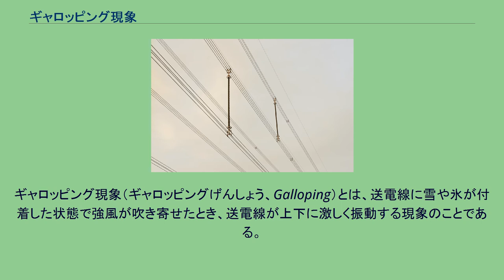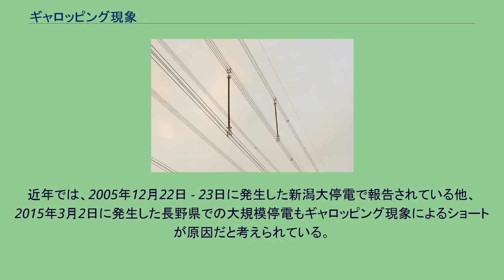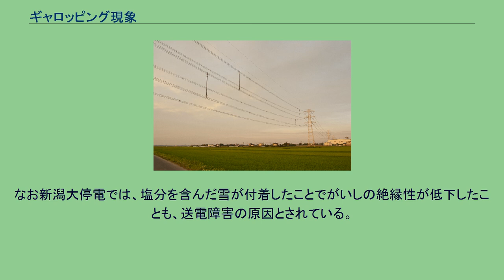ギャロッピング現象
ギャロッピング現象（ギャロッピングげんしょう、Galloping）とは、送電線に雪や氷が付着した状態で強風が吹き寄せたとき、送電線が上下に激しく振動する現象のことである。
着雪・着氷と風による送電線の自励振動現象と考えられる。
上下方向のほかに水平方向と捻れ振動を伴う。
通常の強風では起こりえないような大幅な振動が継続するので、送電線同士が接触する混触による短絡による送電設備の破損や停電などが発生することがある。
また、送電線の張力変動により碍子や鉄塔の疲労障害の要因となる可能性が指摘されている。
ギャロッピング現象防止策として取り付けられている相間スペーサ （275kV送電線・茨城県稲敷市） 送電線は普通、断面が円形で、立体的に見ると長い筒状になっている。
しかし、ギャロッピング現象の場合は、送電線の風上側にだけ雪や氷が付着することで、断面が長円形や三角形に近い形、立体的に見ると筒の横に翼がくっついたような形状になる。
これにより、同じような強風の条件下でも、後者は大きな揚力を受けるため上下に大きく振動するようになる。
揚力により上下の振動（鉛直振動）が起こりやすくなると、重力の制約を受けた左右の振動と合わさって、幅の大きな激しい振動を起こす。
このため、送電線同士が異常接近したり接触したりして、ショートする。
これは低圧の細い送電線だけではなく、高圧の太く重い送電線でも起こり、電力網の系統送電線（基幹路線）で起こった場合は社会的に大きな影響を与える。
発生に適した風向・風速が研究により判明している。
また、着雪が起こりやすい条件として、水の融点に近い0 - 2℃くらいという研究結果がある。
また、これに近い温度で、雨氷や樹氷などの着氷も発生する。
ショートの防止策として、通常のスペーサをルーズスペーサや相間スペーサに換えて、異常接近を防ぐことなどが挙げられる。
発生に適した条件はそう多くは無く、発生例もあまり多くない。
近年では、2005年12月22日 - 23日に発生した新潟大停電で報告されている他、2015年3月2日に発生した長野県での大規模停電もギャロッピング現象によるショートが原因だと考えられている。
なお新潟大停電では、塩分を含んだ雪が付着したことでがいしの絶縁性が低下したことも、送電障害の原因とされている。